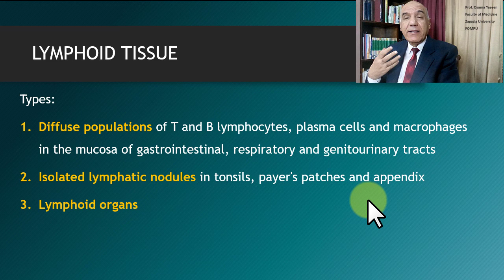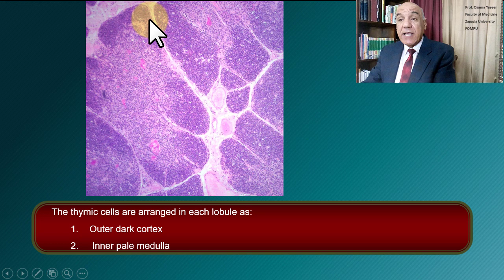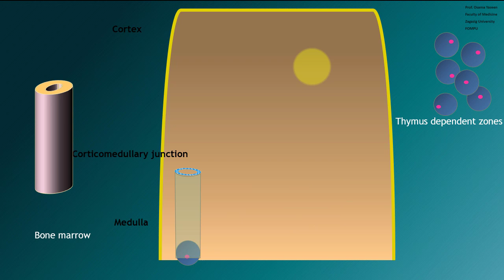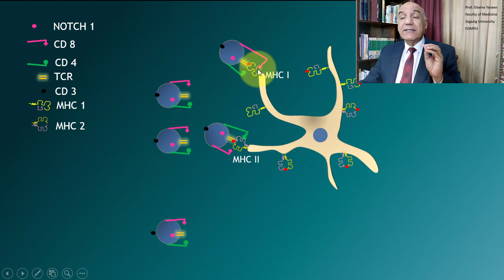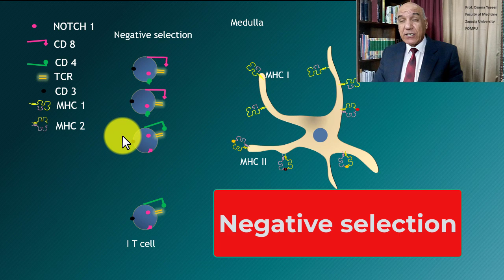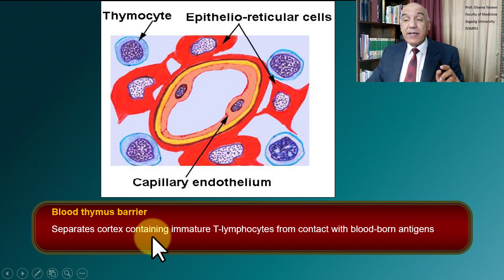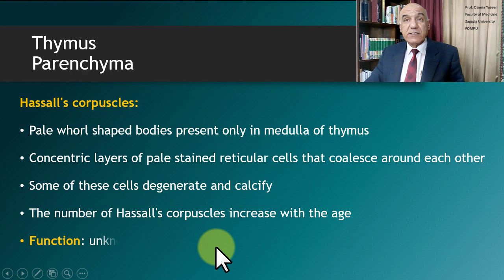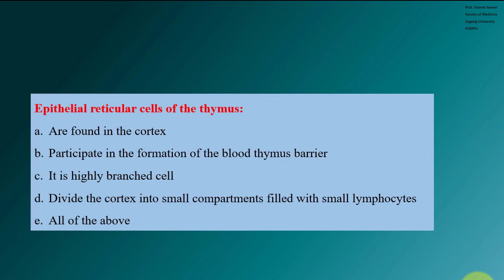Lymphoid Tissue 1- Thymus